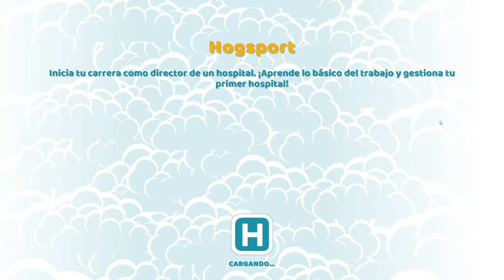THEME HOSPITAL 2: ELECTRIC BOOGALOO | TWO POINT HOSPITAL - PARTE 1